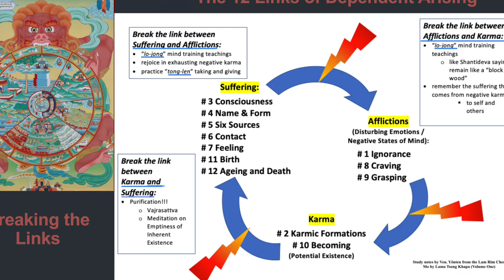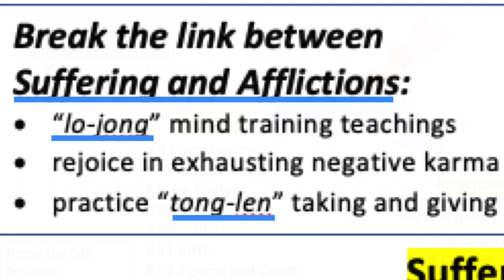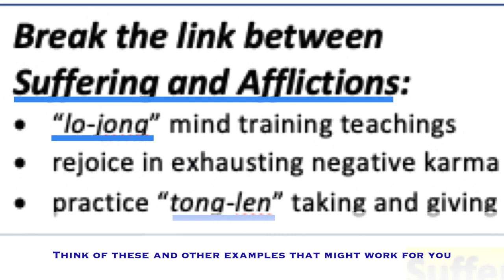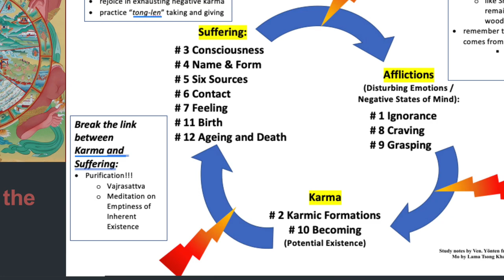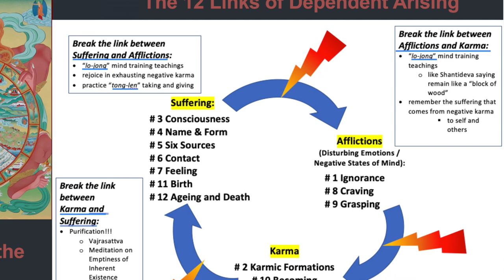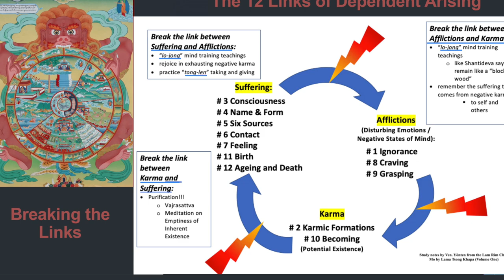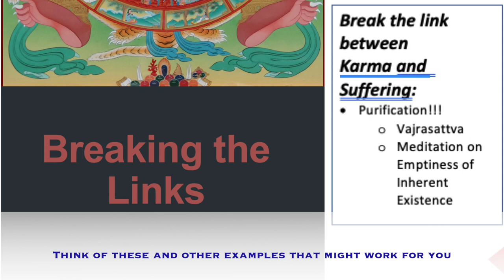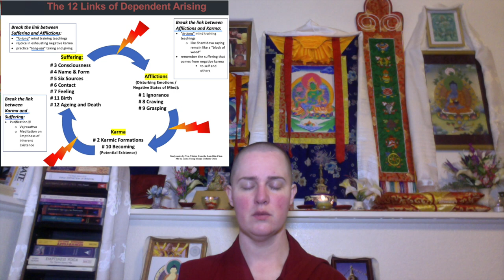6_C2_Meditation_Breaking The 12 Links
Accompanies the class from March 17, 2021